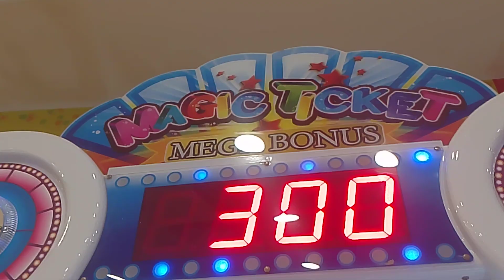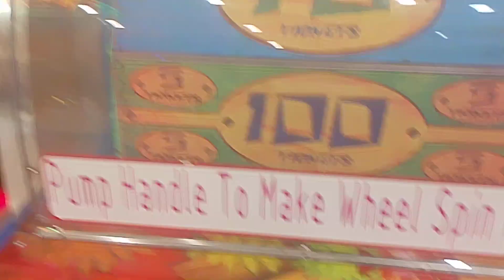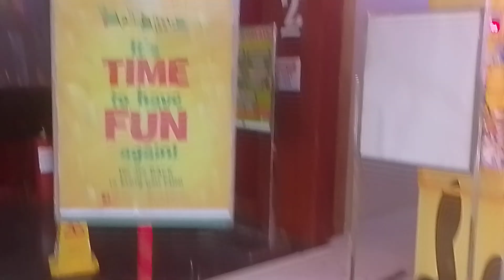Play time at Mall | Maria Fatima Dacullo